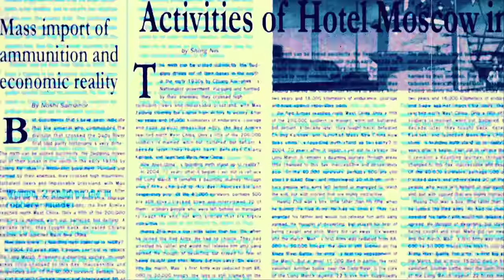WXRMZ - FoodForTheTable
TRXSH GXNG
Anime Trash Trashgang Trashgxng HipHop Edit Amv AnimeEdits WXRMZ RAMIREZ Kimetsu no Yaiba